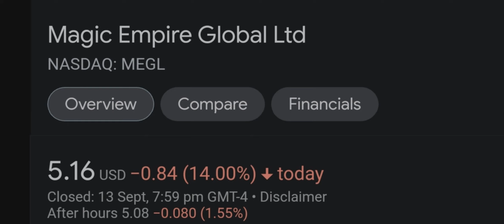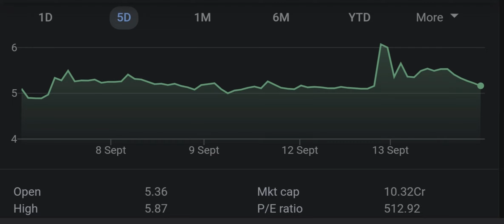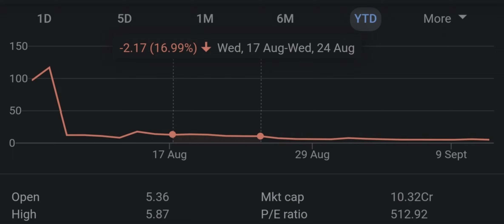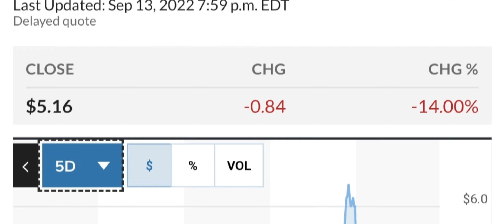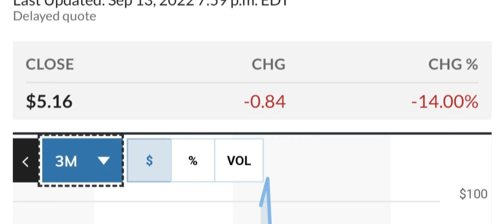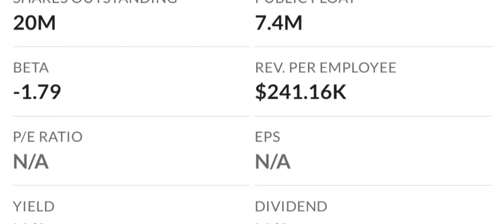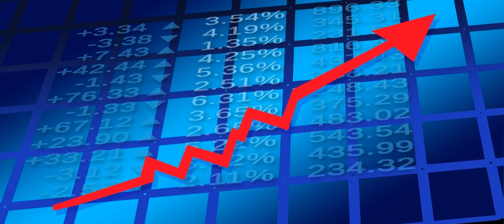MEGL Recap, The Next 4 IPOs To Explode, Your Questions Answered, And More!, Moomoo Trade